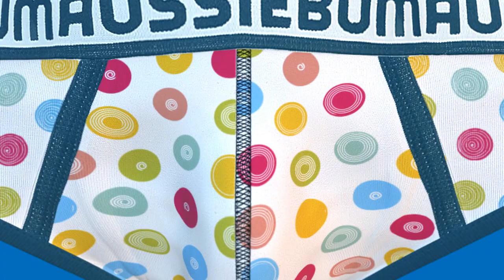aussieBum underwear - 'BooYah'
Let the good times roll with BooYah! aussieBum’s latest undies range comes in 5 limited edition prints to lift your mood and put a spring in your step. With a custom waistband and unique print designs BooYah! Is created exclusively by aussieBum’s skilled designers, and manufactured in Australia for superior quality and style.